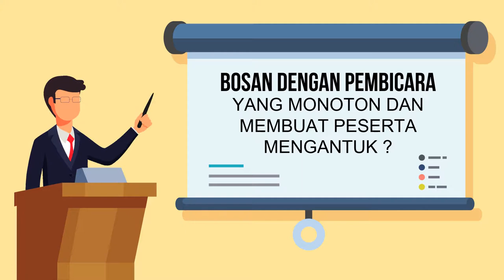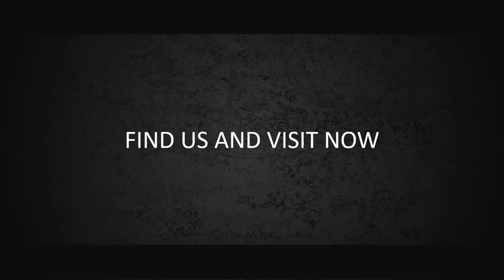Jasa Video Animasi Promosi Pembicara, Penceramah, Ustadz, Kiayai, Motivator Islami, Coach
Pembicara - Jasa Video Animasi Promosi Pembicara, Penceramah, Ustadz, Kiayai, Motivator Islami, Coach, Pengajian

           KUMPULAN CONTOH VIDEO KAMI
2. CONTOH VIDEO FASHION SHOW
5. CONTOH VIDEO PERSONAL BRANDING
7. CONTOH VIDEO COMPANY PROFILE
8. CONTOH VIDEO PROMOSI MASAKAN
9. CONTOH VIDEO IKLAN KENDARAAN
10. CONTOH VIDEO UCAPAN, UNDANGAN

pembicara 2   Jasa Pembuatan Video Animasi Promosi Jasa pembicara 2